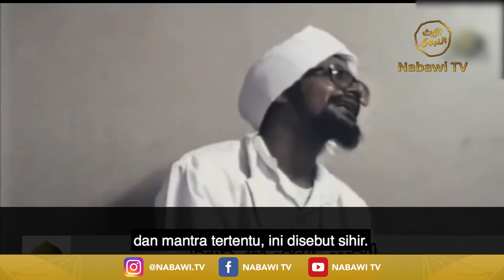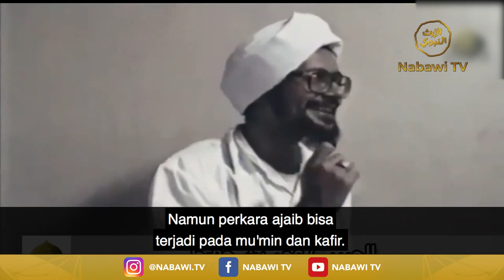Perbedaan Irhasot, Mukjizat, Karomah, Istidraaj, Ihanah dan Sihir AlHabib Umar bin Hafidz